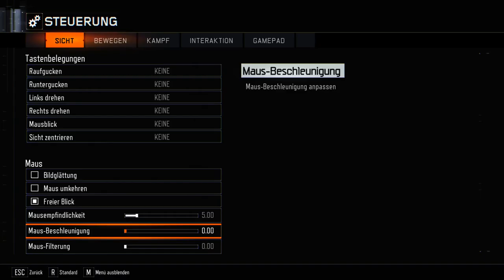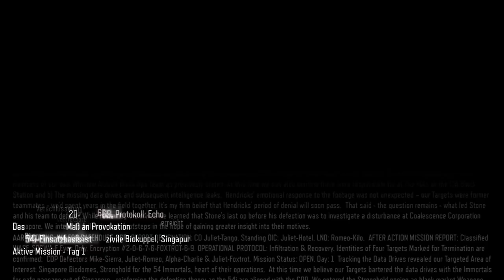Call of Duty Black Ops 3 - COOP #04